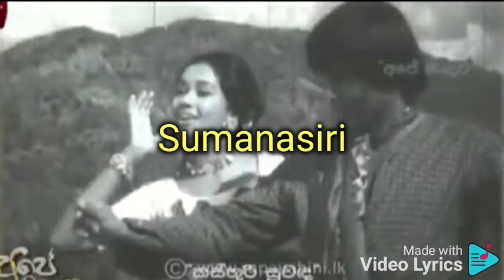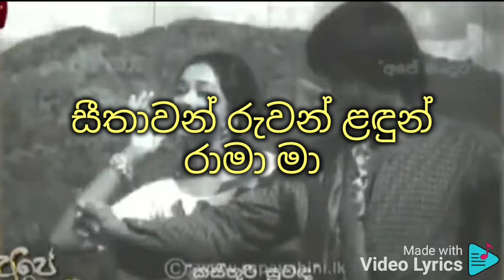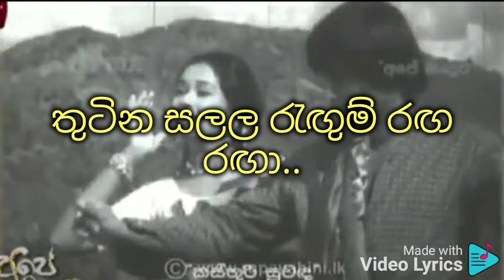Paata podak thilakala karaoke පාට පොදක් තිලකලා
එච් ආර් ජොතිපාල සහ ඇන්ජලින් ගුණතිලක

පාට පොදක් තිලකලා නලල් තලාවේ
කැලුම් වළලු නෙතින් අතුරලා...
මුතු සිනා සල සලා නැලවි නැළවි එ..
නිවන් මහද නීල වරලියේ...

ආල හැඟුම් පවසලා යොවුන් හිනාවේ
තුටින සලල රැඟුම් රඟ රඟා..
පෙම් කතා මල් පොටින් ලැමැද වසාලා
නිමා නොහැක ආල කුමරුනේ...

හොහෝ හෝ.
හහා හා.
හොහෝ හෝ.
හහා හා.
Sumanasiri

පෙමක සුවඳ සිතක සිහින සතපන්නේ
මල් නුවරේ.. පෙම් සුවඳේ
ඈත ඉරට හිනාවී රෑට මොනරු නටාවී
ආල වඩන ගීත සුරල් පාවේවී..

හොහෝ හෝ.
හහා හා.
හොහෝ හෝ.
හහා හා.
Sumanasiri

ළමා ළපටි බොළඳ වදන් තෙපලන්නේ

පුංචි වියේ.. අන්දරසේ
සීත සිනා හෙලායා ආල සිතුම් සිතේයා
සීතාවන් රුවන් ළඳුන් රා මා මා

හොහෝ හෝ.
හහා හා.
හොහෝ හෝ.
හහා හා.

හෝ..පාට පොදක් තිලකලා නලල් තලාවේ

හොහෝ හෝ.
හහා හා.
හොහෝ හෝ.
හහා හා.